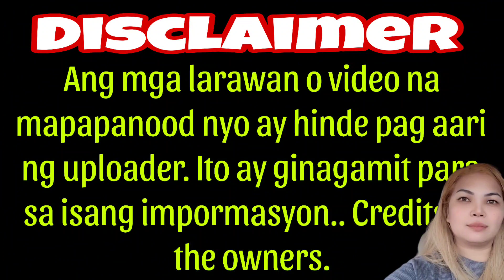🔥TRENDING NEWS🔥 REY PARKS ANO NGA BA GREATEST FEAR?? ZEINAB SWERTE NGA BA SA BUHAY PAG IBIG?? ❤️🔥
ZEINAB AT RAY PARKS nag pakilig ng mga fans sa kanilang latest video bago matapos ang taon❤️🔥 Mga netizens sobrang humanga kay Ray Parks Jr.